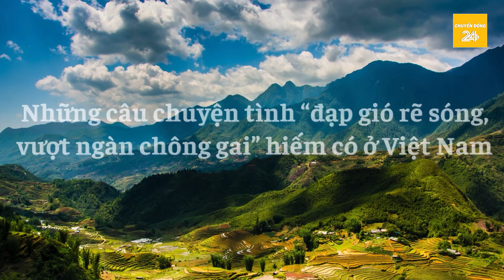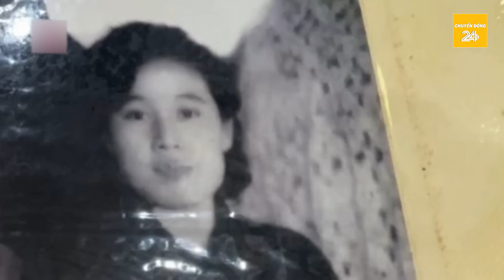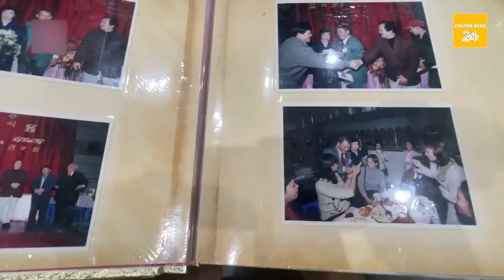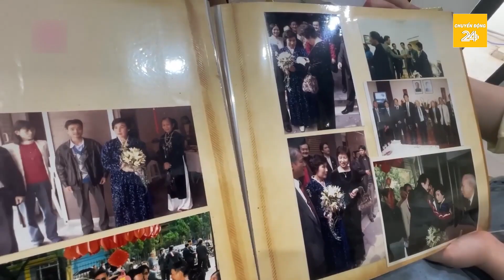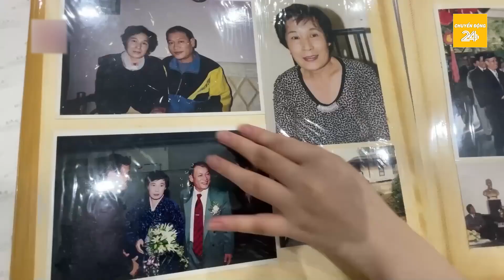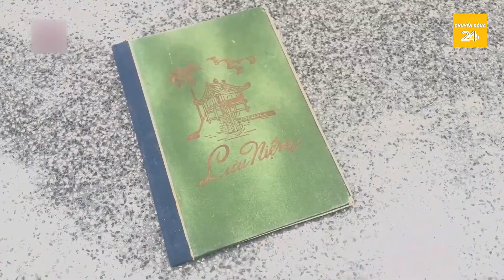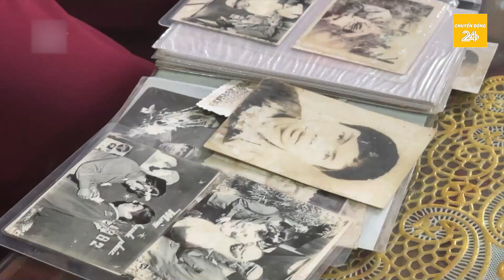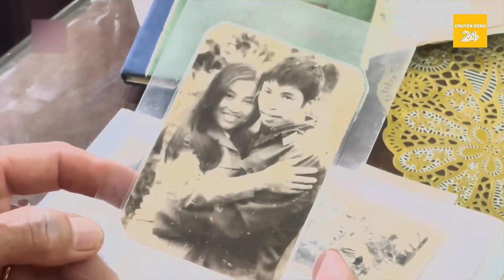Những câu chuyện tình “đạp gió rẽ sóng, vượt ngàn chông gai” hiếm có ở Việt Nam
Chuyển động 24h | Những câu chuyện tình “đạp gió rẽ sóng, vượt ngàn chông gai” hiếm có ở Việt Nam